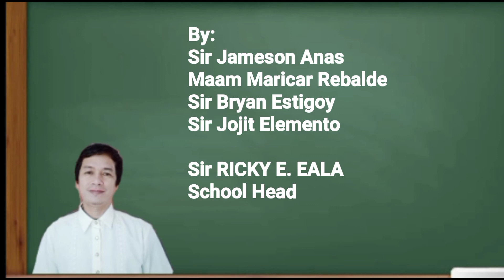BAMBAN NHS || ENGLISH 9 || MODALS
RADIO BASED